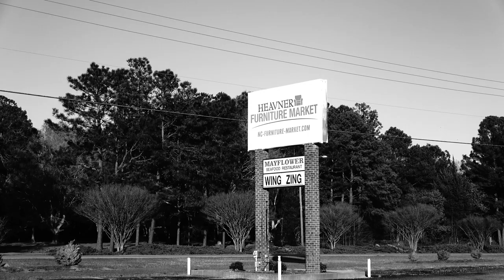Abandoned Shopping Center - Smithfield, North Carolina